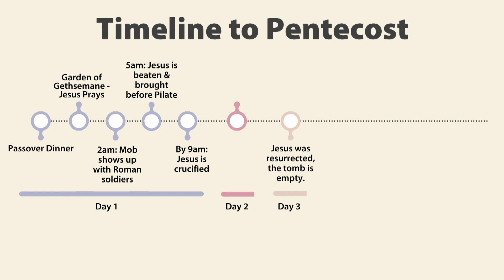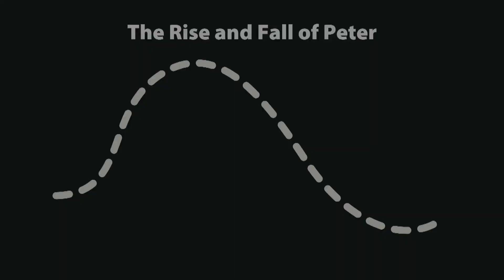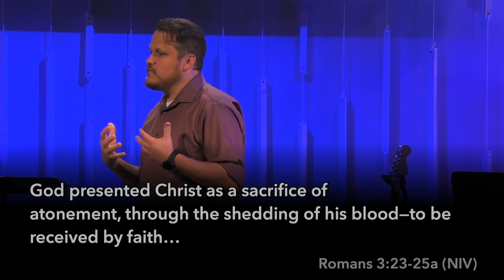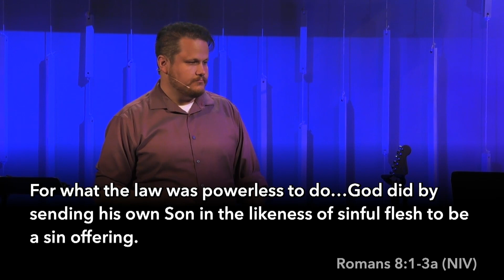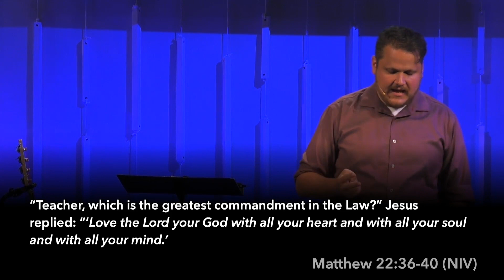Pentecost Sunday: The Rise and Fall of Peter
"No matter how separated from God you feel you are, you aren't too far for Him to restore you or use you."

What can we learn from Peter's rise and fall?